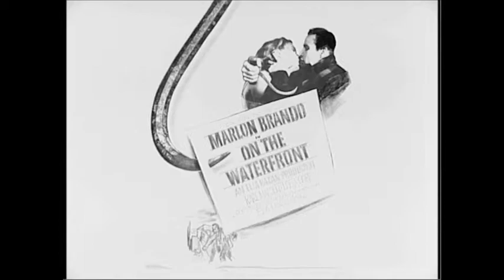Fort Lee-Hoboken-Jersey Waterfront Magazine Show-Tom Hanley-Trailer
In this show, Tom Meyers interviews Tom Hanley actor in the movie, " On The Waterfront".